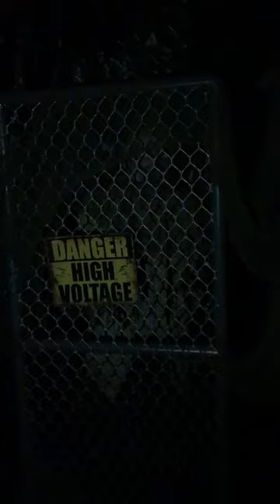Our Little Haunted House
Our 2017 haunted house which more than 700 people went through tonight, free of charge.

The animatronics and light show were a hit, as always, but the kids really enjoy the haunted house which we build in our driveway each year.